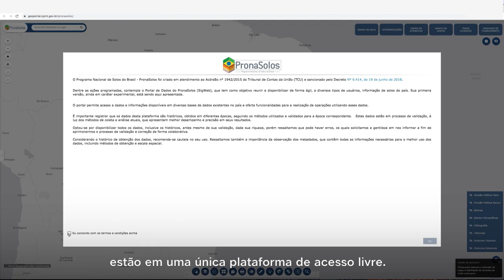3.Dez.2020 - Ministério da Agricultura lança plataforma com dados do solo brasileiro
3 de Dezembro de 2020

O conhecimento dos solos do Cerrado foi o primeiro e fundamental passo para transformar a região no celeiro de grãos do Brasil. Esse é um grande exemplo da importância da pesquisa de solos para a agropecuária. É com o objetivo de fortalecer cada vez mais a produção agrícola que o Ministério da Agricultura, Pecuária e Abastecimento lançou nesta quinta-feira (3 de Dezembro) a plataforma tecnológica do Programa Nacional de Levantamento e Interpretação de Solos no Brasil (PronaSolos).

A plataforma reúne em um sistema de informações geográficas mapas e dados de solos produzidos pelo Serviço Geológico do Brasil (CPRM), Empresa Brasileira de Pesquisa Agropecuária (Embrapa) e Instituto Brasileiro de Geografia e Estatística (IBGE). O lançamento, que contou com a participação da ministra Tereza Cristina, foi transmitido pelo canal do Mapa no YouTube.

Também foi lançado pela ministra o site oficial do PronaSolos, que traz informações institucionais sobre o programa e que será a principal porta de entrada para a plataforma tecnológica, por meio de um banner de destaque. O site, que traz ainda diversas informações gerais sobre solos brasileiros, pode ser acessado pela página oficial do “Mapa”, na seção de “Sustentabilidade”.

Etapas: Os pesquisadores ressaltam que a primeira versão da plataforma do PronaSolos exige algumas habilidades técnicas para utilização, e por isso deverá ser, num primeiro momento, mais utilizada por técnicos, pesquisadores e tomadores de decisão. Ao longo do tempo, com o trabalho de simplificação de linguagem e ajustes na integração dos dados de diferentes bases, as informações serão mais acessíveis ao público em geral.

Vídeo: Ministério da Agricultura

The knowledge of the Cerrado soils was the first and fundamental step to transform the region into the grain granary of Brazil. This is a great example of the importance of soil research for agriculture.  It is with the objective of increasingly strengthening agricultural production that the Ministry of Agriculture, Livestock and Supply launched on Thursday (December 3) the technological platform of the National Soil Survey and Interpretation Program in Brazil (PronaSolos).

The platform brings together in a geographic information system maps and soil data produced by the Geological Survey of Brazil (CPRM), the Brazilian Agricultural Research Corporation (Embrapa) and the Brazilian Institute of Geography and Statistics (IBGE). The launch, which counted on the participation of Minister Tereza Cristina, was broadcast on the Mapa channel on YouTube.

The official website of PronaSolos was also launched by the minister, which brings institutional information about the program and will be the main gateway to the technological platform, through a prominent banner. The website, which also contains several general information about Brazilian soils, can be accessed through the official “Mapa” page, in the “Sustainability” section.

Steps: The researchers point out that the first version of the PronaSolos platform requires some technical skills to be used, and for that reason it should, at first, be more used by technicians, researchers and decision makers.  Over time, with the work of simplifying language and adjusting the integration of data from different databases, the information will be more accessible to the general public.